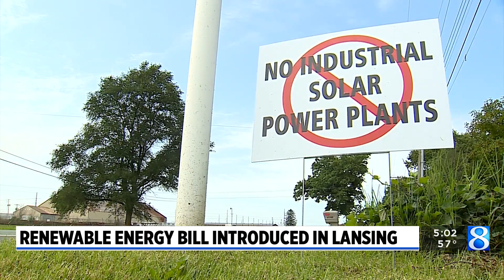Bill would give wind, solar certification power to state, strip local control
A bill in Lansing could change how renewable energy plants statewide are allowed to be built and run. (Oct. 11, 2023)